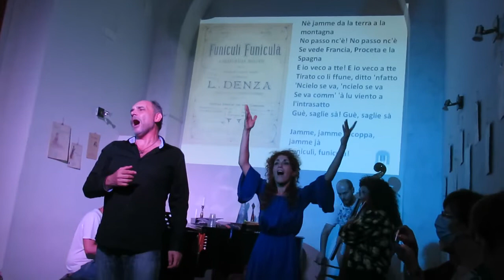"Funiculì, funiculà" at Napulitanata (Naples, Italy), live 16.09.2022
Funiculì, funiculà - live performance at Napulitanata (Naples, Italy). September 16, 2022. Completely unplugged, not a single microphone.

Napulitanata is THE location in Naples, Italy for Canzone Napoletana, the show was absolutely awesome. Highly recommended! They perform few times a week, check the dates